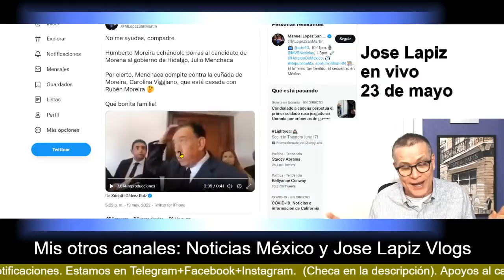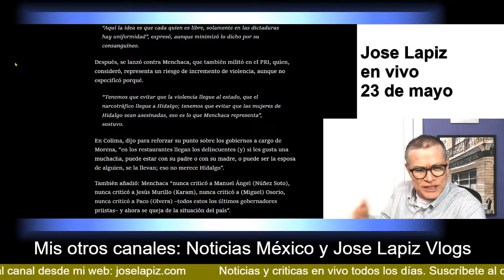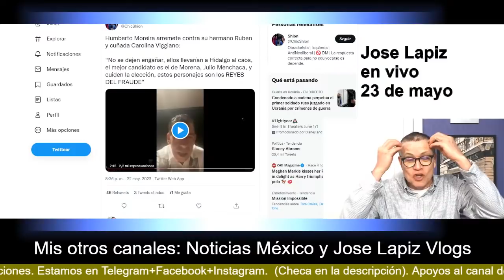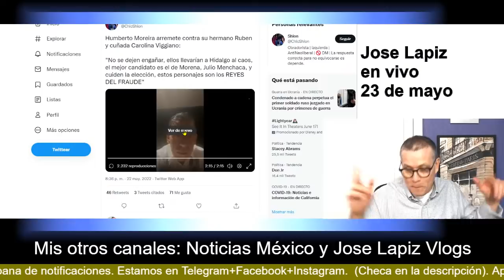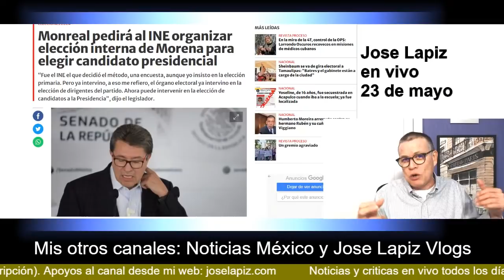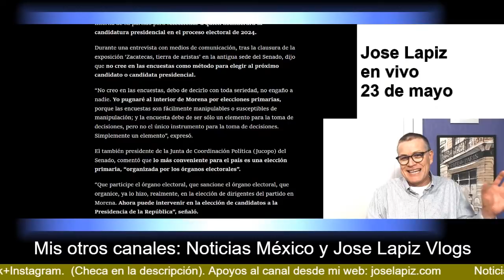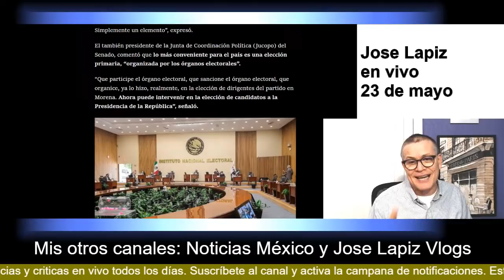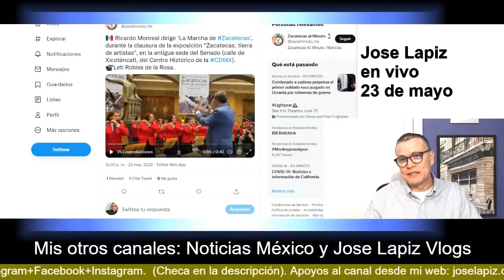¡AMLO ya lo sabía! Monreal le pide ayuda a Lorenzo Córdova ¡Carolina Viggiano recibe triste noticia!